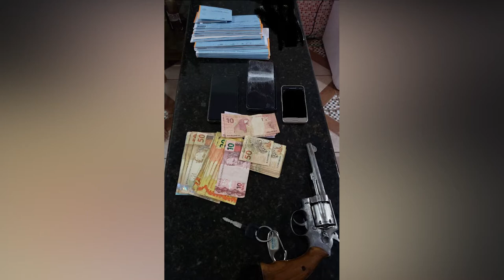OPERAÇÃO NOCTÂMBULOS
Créditos:
Reportagem: Mario Jensen
Cinegrafista: Alex Feliciano
Edição: Mayke Júnior